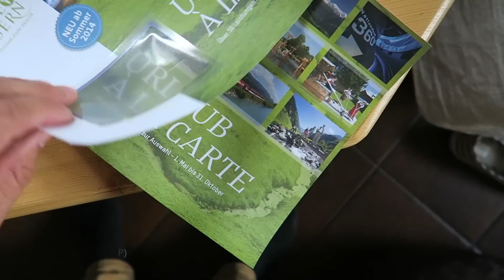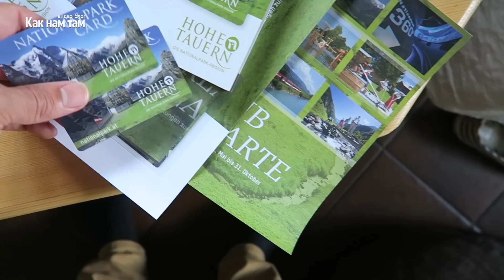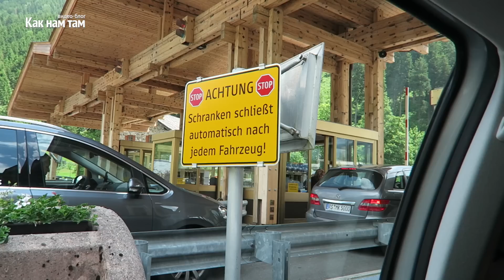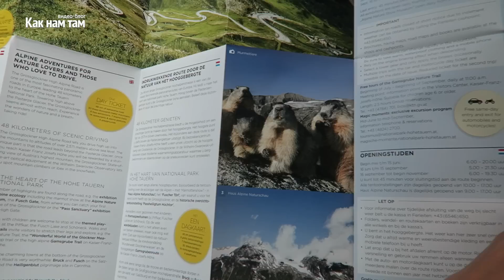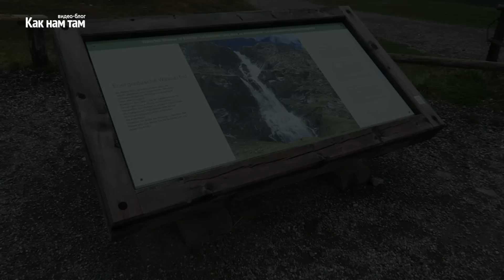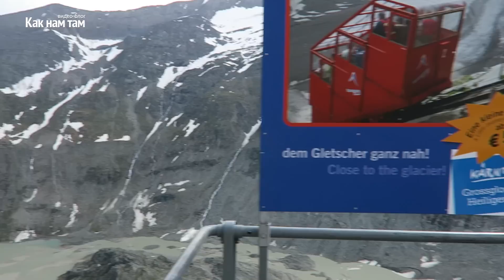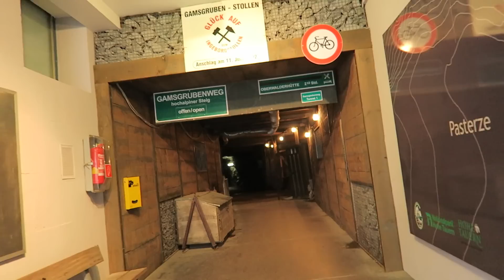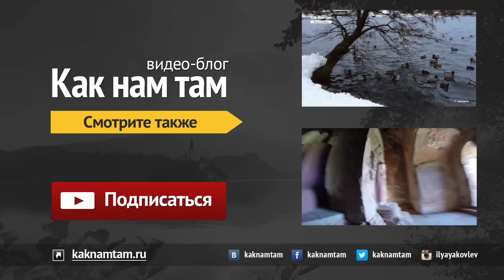Гросглокнер высокогорная дорога | Путешествие в Австрию #2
Гросглокнер — яркая достопримечательность Австрии! В этом выпуске мы посетим высокогорную дорогу Гросглокнер, заберемся на авто высоко в Альпы (2500 м) и оставим кучу денег за обед в столовке.   ► Получите 20$ на первое путешествие

СМОТРИТЕ В ВЫПУСКЕ: Гросглокнер высокогорная дорога | Путешествие в Австрию #2
— Утро в австрийской деревне Бухебен (Bucheben), отель Goldgrube
— Фото Наташи «Австрийское утро в Альпах»
— Про колпак Джари
— Карты национального парка Hohen Tauren для туристов
— Едем на панорамную дорогу Гросглокнер
— Заснеженные горы и виды с дороги
— Что посмотреть на дороге Гросглокнер? (Großglockner-Hochalpenstraße)
— Рассказ о панорамной дороге Гросглокнер
— Водопад Душ энергии Австрия
— Центр кайзера Франца Иосифа
— Сколько стоит обед в столовой в центре кайзера Франца Иосифа?
— Вид на ледник близ Гросглокнер
— В поисках сурков (мормотов)
— Советы туристам путешественникам по посещению достопримечательностей на Гросглокнере
— Наш отзыв туристов о Гросглокнере

СМОТРИТЕ ТАКЖЕ:
Наш видео клип «В поисках дома солнца» с высокогорной дороги Гросглокнер снятый в октябре 2014 за несколько дней до закрытия

Видео снято на камеру Canon G7X 11 июня 2015
Монтаж: Денис Бирюков